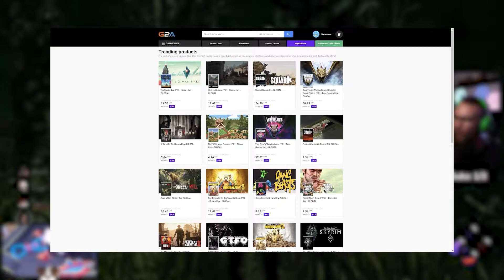April JuicerOfTheMonth Best Clips | Competition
I'm live on Twitch 5 days a week 10am Mon-Thur, 7pm Fri (UK Time)

Timestamps

00:00 Last Months Winner: IndominusAsh
00:14 Apocalynx
01:00 JayTorrak
01:13 PsychoSmurfus
03:25 SarahAdara
03:55 Zlyx93
04:25 Wood_Imp
04:59 LivingDBD
05:55 YesCrew
06:11 Caffeinatedrose
06:47 ZStormP
07:45 KingKrazey